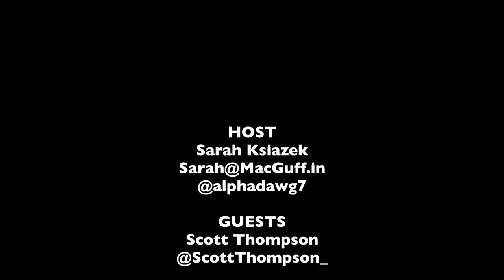Scott Thompson & Aaron Abrams SDCC Interview - Hannibal | The MacGuffin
Sarah Ksiazek of The MacGuffin was a part of the round table interviews for Hannibal that happened after the SDCC panel on Thursday. As a Fannibal, she was pretty ecstatic to be able to interview the cast and crew who were at SDCC.

Our interview with Aaron Abrams and Scott Thompson who play Brian Zeller and Jimmy Price, respectively. This is honestly one of the funniest interviews she have been a part of as a press member. Both characters are the comic relief of the show, and the actors' personalities definitely fit their characters. Abrams and Thompson were definitely having fun with all of the round tables, but we were the lucky ones to get them last. Even if you don't watch Hannibal, this is a very hysterical interview involving messing with and licking cell phones and humping of tables. Yes, you just read that.